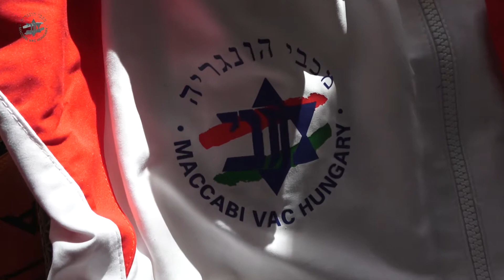ADOMÁNYTAXI - Maccabi VAC Hungary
Az Adománytaxi 4 évvel ezelőtt jött létre, amelynek alapötlete, hogy a háztartásokban felhalmozott felesleg eljusson adományként a vidéki mélyszegénységben élők részére.
Ez alkalommal egy sportnapot hozott létre a Maccabi VAC egyesület az Adománytaxival. Sportszereket gyűjtöttek és adtak át a rászolulóknak, és ehhez kapcsolódott a sportnap is.